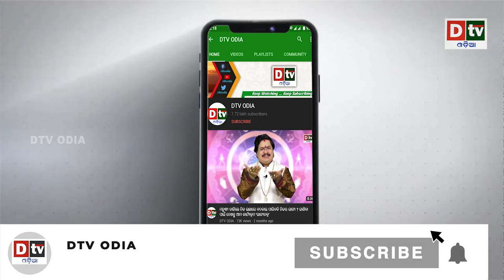ପାକିସ୍ଥାନରେ ପଶିବେ ଚାଇନା ମିଲିଟାରୀ ସୈନ୍ୟ ! | Latest Odia News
dtv odia,
odia news live,
odisha news,
odia news,
bhubaneswar news,
odisha news,
ଓଡ଼ିଆ news,
odisha lockdown,
odia news,
odisha news
ଓଡ଼ିଆ news
bhubaneswar news
odia news odisha
latest news